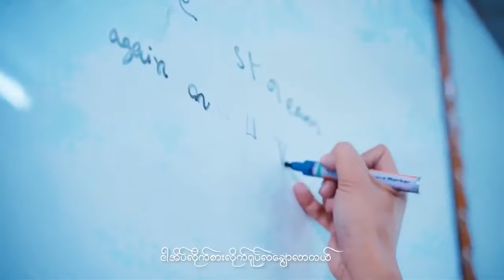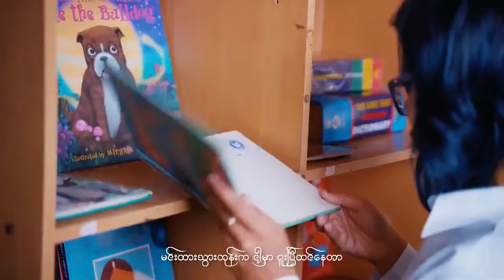ကြွေ - MIN SI THU /MI PHOO ( Official Music Video )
1. Title - ကြွေ ( Official Music Video )
2. Vocalist - MIN SI THU /MI PHOO
3. Composer -MIN SI THU
4. Beat Producer - BELLAY
5. Studio - Bellay Entertainment
1.I Can't Believe - Single [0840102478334]
6.Tha Ti Ya Pay Pr (Feat.Hein Htut) - Single [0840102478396]
7.Tha Won Ma To Pr Nak (Feat. Ka Kyoe, A Quse) - Single [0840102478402]